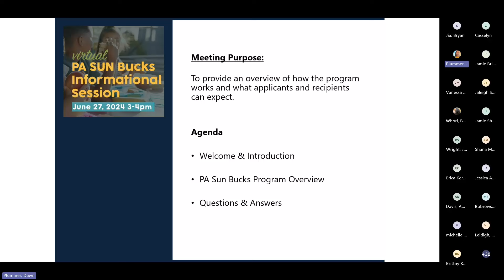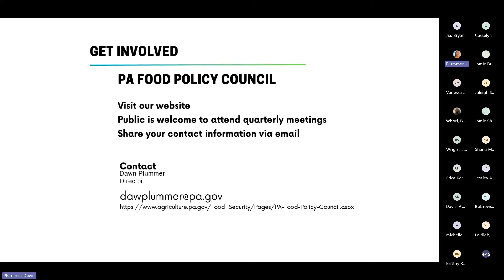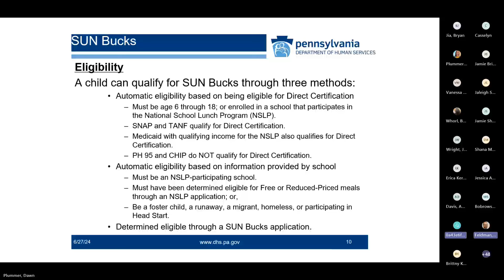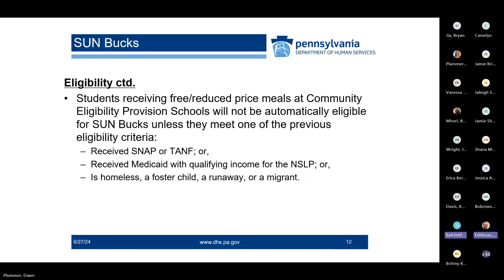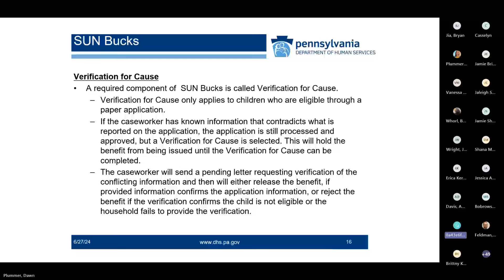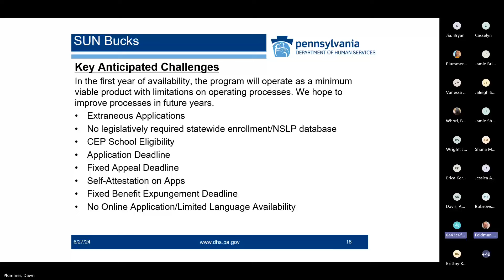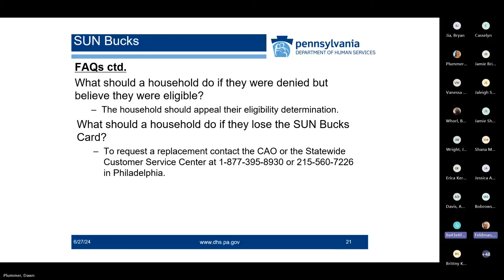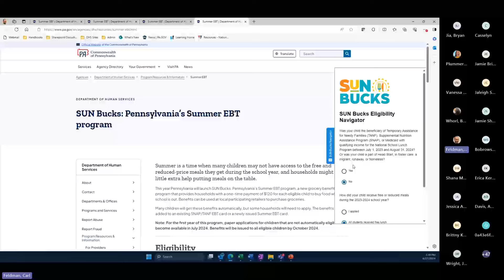SUN Bucks PA PFC Info Session 2024 06 27